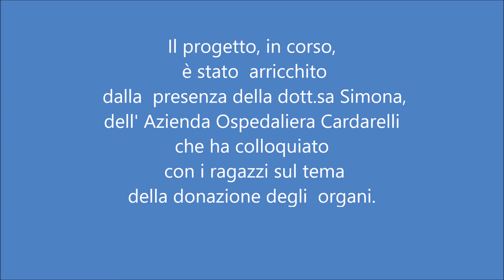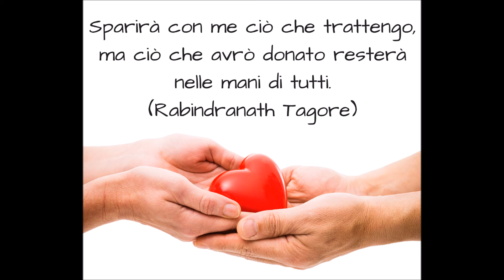Vorrei donare una speranza - Classi quinte di T.C.N.e di Via Macello